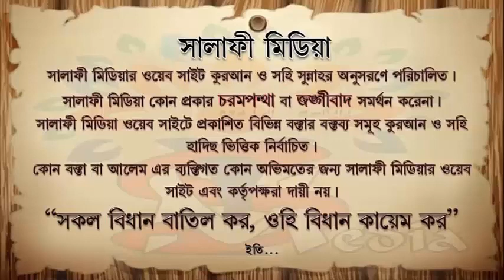চাউল দ্বারা ফিতরা আদায় করা ঠিক কিনা ᴴᴰ┇সারোয়ার সালাফী হাফিঃ 2020